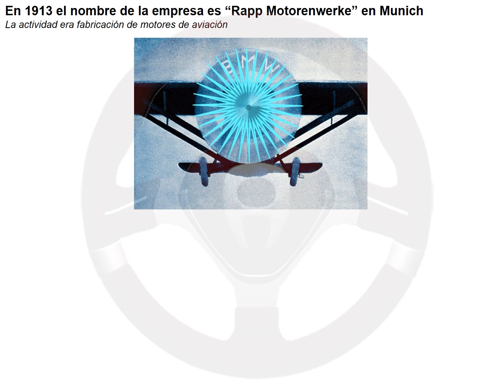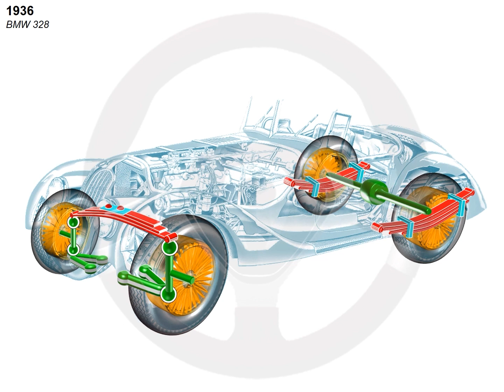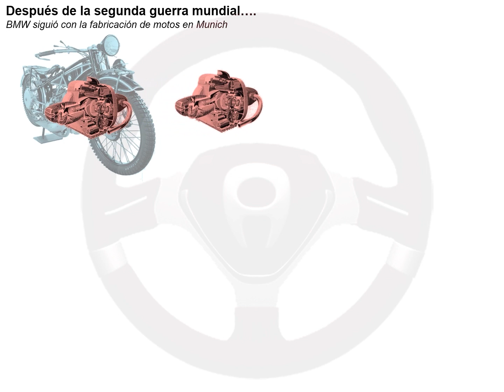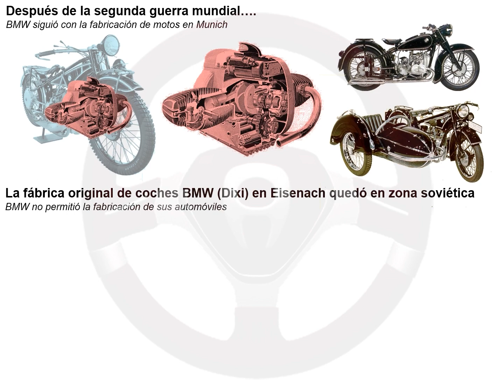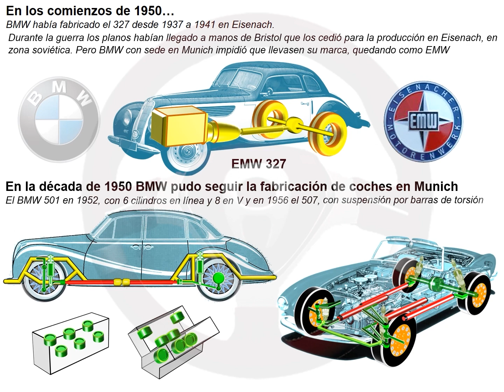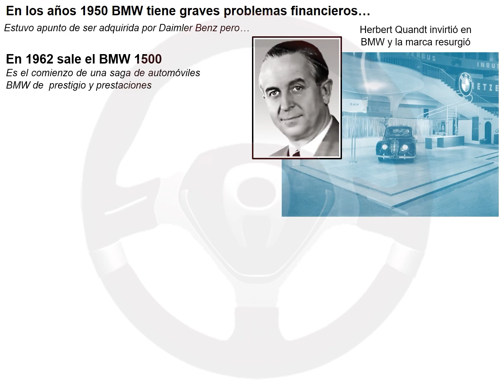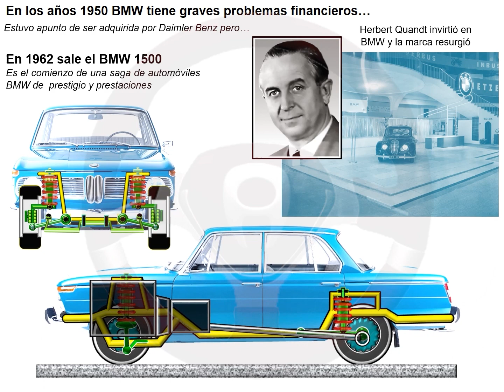BMW y su historia (I)